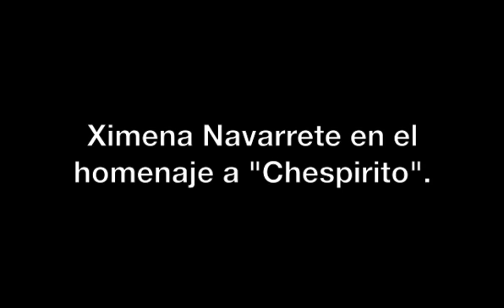Ximena Navarrete en el homenaje a "Chespirito"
La ex Miss Universo, Ximena Navarrete,  habló con Quién.com sobre su participación en el homenaje a Roberto Gómez Bolaños "Chespirito".